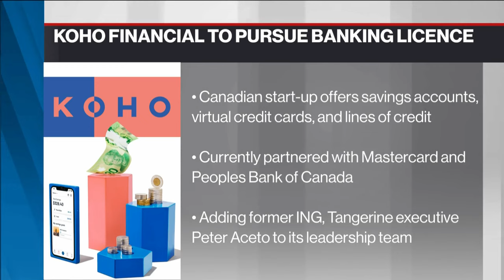A banking license will improve every part of our user experience: KOHO CEO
If you really want to move the needle in banking, you need to be able to play at an infrastructure level, says Daniel Eberhard, founder and CEO of KOHO Financial.